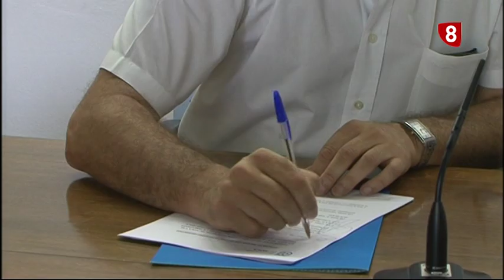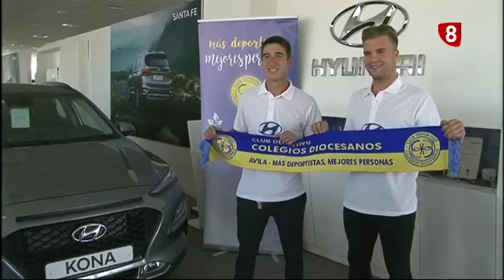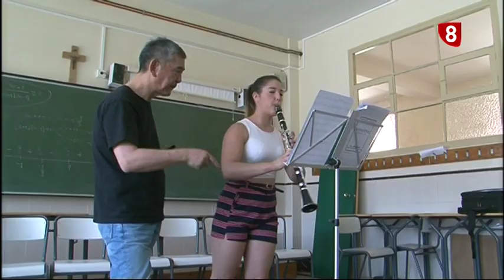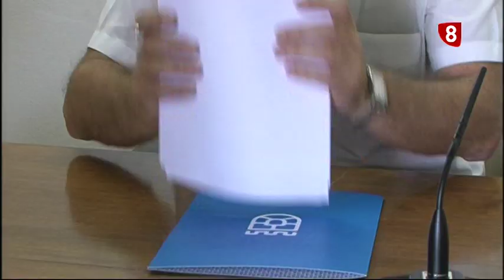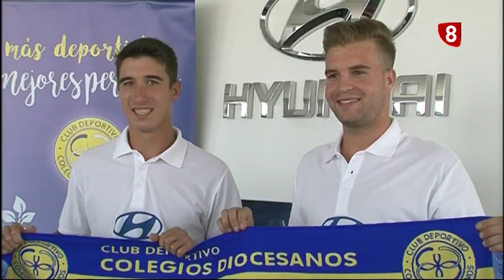INFORMATIVO MARTES EDICIÓN MAÑANA 23-7-19